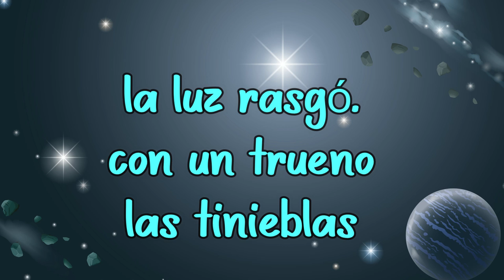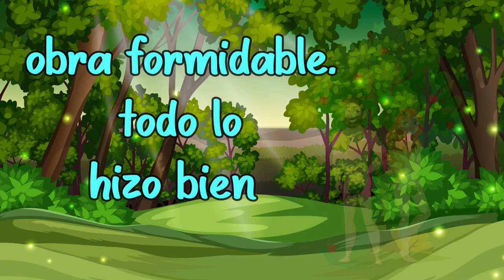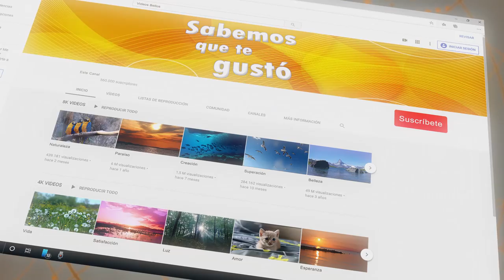La Creación - Alaba Kids (Música Cristiana Para Niños)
LETRA:
La creación

Todo era frío sin vida y tenebroso
cuando de pronto
se oyó la voz de Dios
la luz rasgó, con un trueno las tinieblas
y el mundo entonces de la nada surgió

nace el universo, la tierra soleada
brisa de alborada de la creación

espigas que ondulan
sabia que se agita
seres que te invitan

por eso hay que cantar aleluya

al crear la vaca Dios hizo la leche
hizo el dulce de leche, todo lo hizo bien
crea el firmamento pone en él la luna
hizo media luna, todo lo hizo bien

crea Dios las aguas frescas y muy anchas
para hacer la plancha y poder nadar
Dios crea ballenas crea mojarritas
que en las lagunitas se pueden pescar

al crear a Eva crea Dios las madres
obra formidable, todo lo hizo bien
cuantos seres brincan ante nuestra vista
todo es una pista para hallarlo a Él